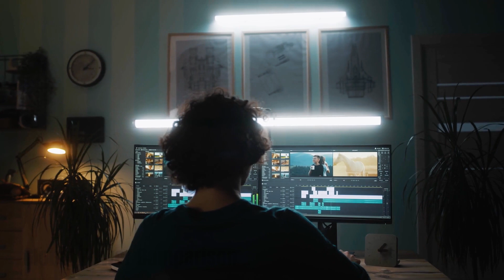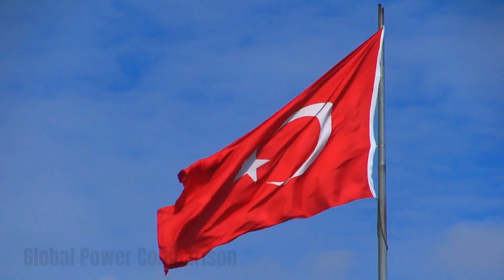Turkey ने बनाया Fifth Generation Fighter Jet KAAN - क्यों है भारत के लिए चिंता का विषय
Is Turkey's fighter jet KAAN better than the American F-35, know why this fifth generation fighter jet of Turkey is getting so much praise, along with this Pakistan also wants to buy these jets and if Pakistan gets this fighter, then why can it be a cause of concern for India.

Friends, Turkey has recently tested the second successful flight of the fifth generation KAAN fighter aircraft. After this, the CEO of Turkish Aerospace Industries, the company that makes this aircraft, has claimed that Turkey's fifth generation fighter aircraft KAAN is advanced in many respects than the American F-35 fighter aircraft. He has also compared both the aircraft with each other.